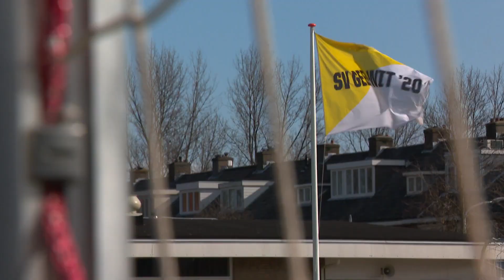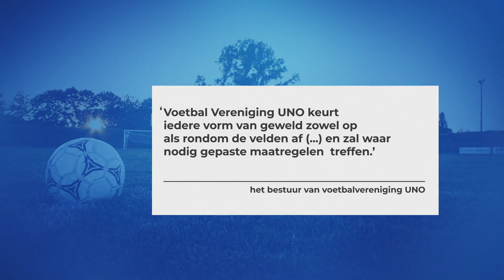De wedstrijd eindigde in een grote vechtpartij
Een wedstrijd tussen voetbalclub UNO uit Hoofddorp en het Haarlemse Geel-Wit is zaterdagmiddag flink uit de hand gelopen. Tijdens een opstootje werd de keeper van de Hoofddorpse club tegen de grond geslagen door iemand van de tegenpartij. De grensrechter van het Haarlemse Geel-Wit is aangehouden.